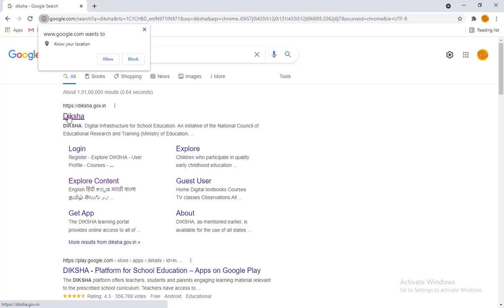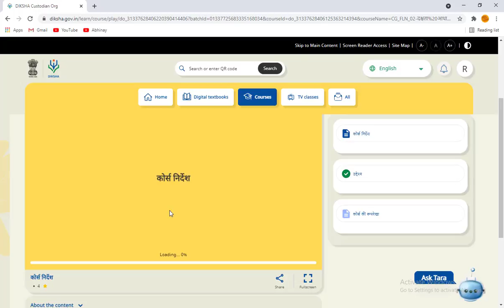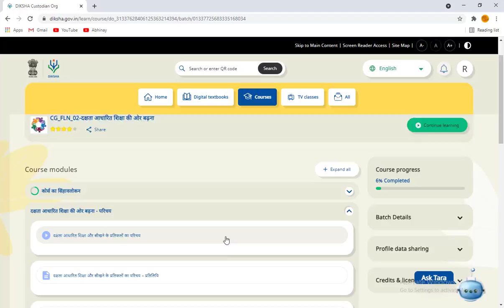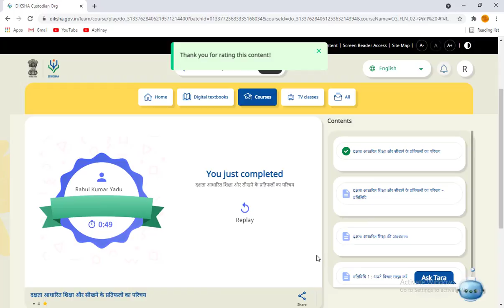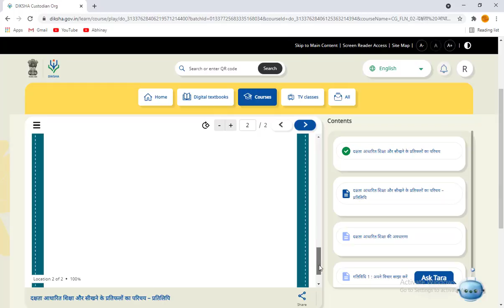19 Desktop laptop Course FLN 1 2